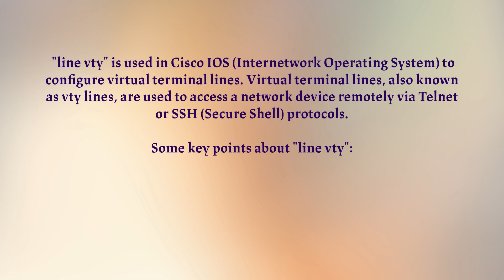Virtual Terminal Lines- Line vty : Read Format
"line vty" is used in Cisco IOS (Internetwork Operating System) to configure virtual terminal lines. Virtual terminal lines, also known as vty lines, are used to access a network device remotely via Telnet or SSH (Secure Shell) protocols. Here are some key points about "line vty":

1. Virtual terminal lines are used to establish remote management connections to a network device, such as a router or switch, from a remote location.

2. The "line vty" command is used to access the configuration mode for virtual terminal lines. For example, "line vty 0 4" would enter the configuration mode for virtual terminal lines 0 to 4.

3. Once in the "line vty" configuration mode, various commands can be used to configure parameters for remote access, such as authentication methods, login settings, timeouts, and access control.

4. The "line vty" command allows network administrators to set password authentication for remote access to the device. This ensures that only authorized users can establish a connection.

5. Access control lists (ACLs) can also be applied on virtual terminal lines using the "access-class" command, allowing administrators to restrict remote access based on source IP addresses or other criteria.

6. The "transport input" command is used within the "line vty" configuration mode to specify the protocols that are allowed for remote access, such as Telnet or SSH.

Overall, "line vty" is an important command in Cisco IOS that allows network administrators to configure and secure remote management access to their network devices.